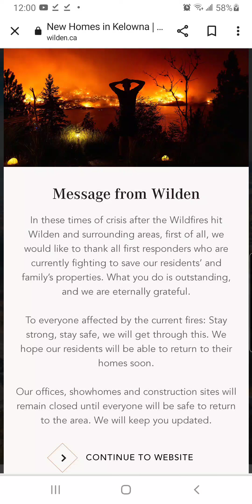Cattail Ponds Townhomes Survived Kelowna Fire 2023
Kelowna Townhomes Community Cattail Ponds survived Kelowna fire 2023
IrnieracingNews is solely fan funded: